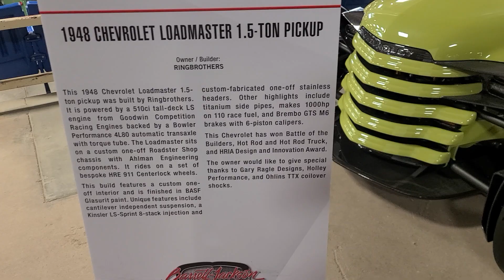1948 Chevrolet Loadmaster Pickup from Ring Brothers at Barrett Jackson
The level of detail on this truck is intense. Ring Brothers really know how to build a custom vehicle.